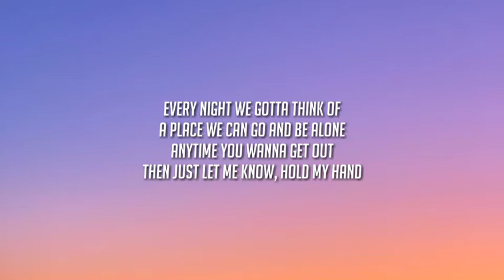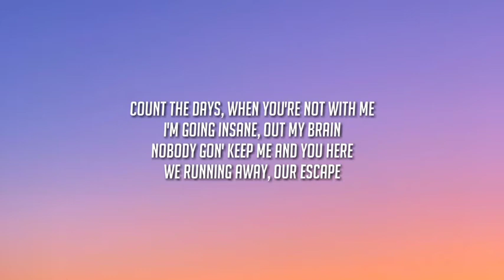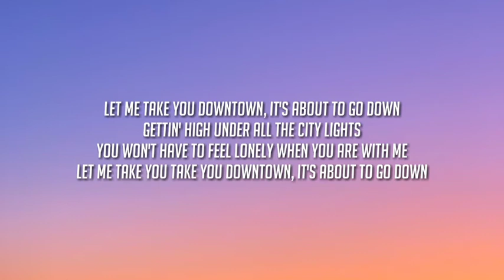R3HAB & Kelvin Jones - Downtown (Lyrics)